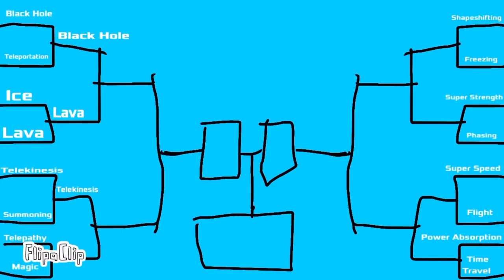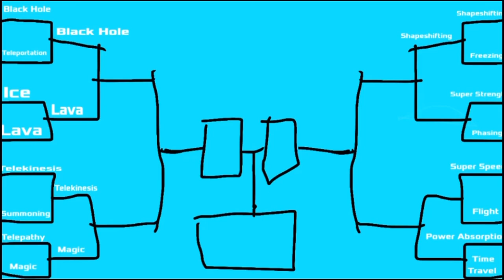Stickfight: Eighth-Finals (ALL FIGHTS)